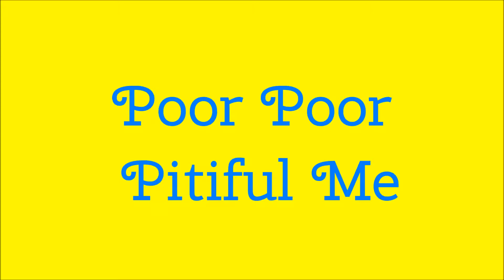Poor Poor Pitiful Me-Michael Gaither and his New Best Friends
doing a cover of the Warren Zevon song at Jansen Music in Aptos